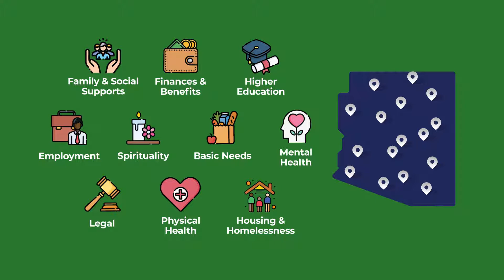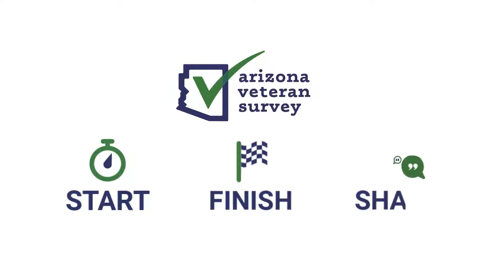Arizona Veteran Survey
The Arizona Veteran Survey was first conducted in 2017. It was the first-ever comprehensive survey of our state’s service members, veterans, their family members and the veteran supportive community. The data collected from the survey is used to inform programmatic and funding decisions for initiatives that strengthen the infrastructure across Arizona that offers care, services and support to service members, veterans and their families for employment, housing, transportation, higher education, financial stability, food security and mental and physical wellness.

The Arizona Coalition for Military Families’ Be Connected program provides no cost support to Arizona’s service members (Active Duty, Guard & Reserve), their family members, caregivers and community members through the statewide Support Line: 866-4AZ-VETS. Support is available for employment, housing, finances, benefits, healthcare, mental health, transportation, food security and much more. Visit ConnectVeterans.org to learn more.

Be Connected services are offered to anyone who has ever served in the United States military – regardless of length of service, era of service, discharge status or disability status.